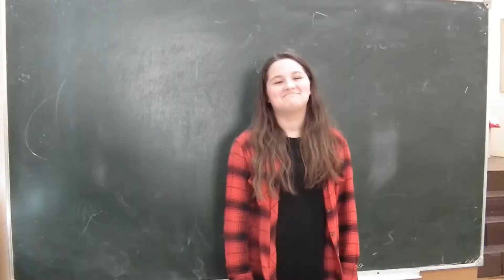5b prisistatymas_Kauno Vinco Kudirkos progimnazija_Edukacinis kino užsiėmimas